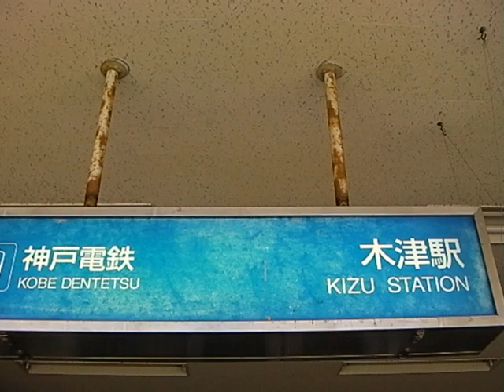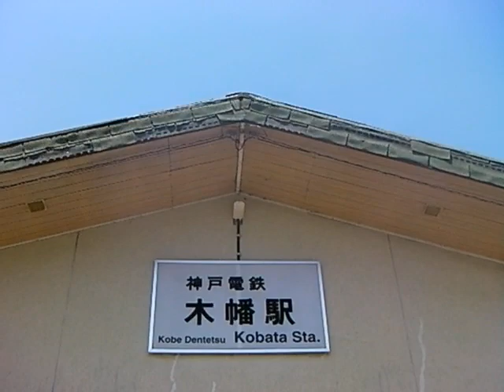一駅歩き【木津〜木幡】神戸電鉄 粟生線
ニワトリ
03:47